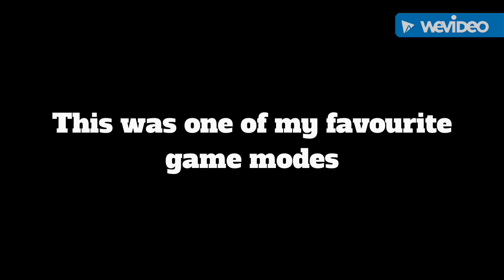COD Modern Warfare First Cyber Attack